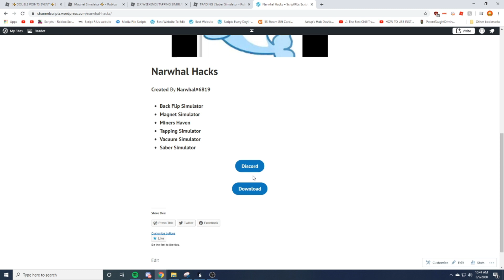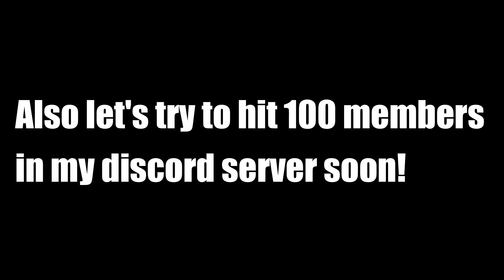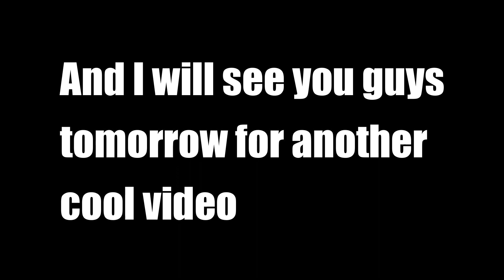Neon Hub |Hack/Script| New Simulator Hub!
This is a really great hub for simulators that I have seen so far. It has no bugs from what i've seen but it doesn't have auto buy on all games.

If you are the owner of any script I showcase and wish to be removed, please don't file copyright on it. Without proof I will not take it down because you don't have real proof.

Credits to - Narwhal#6819 and Devonte#1025

Exploit I can only use for now on